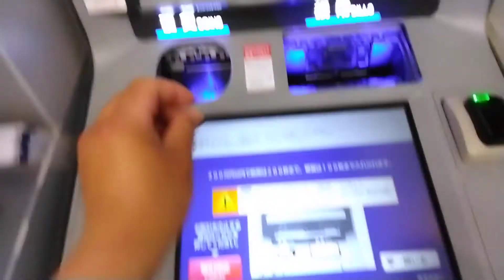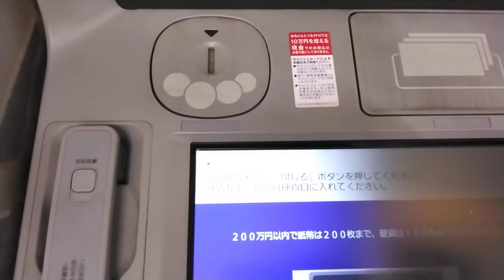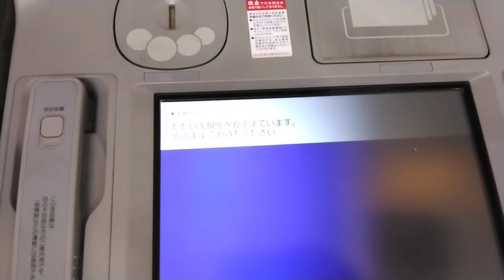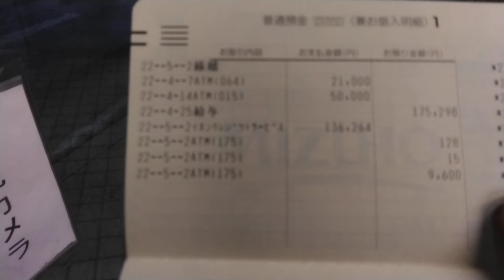今年もやるぜ！令和3年製造硬貨をATMにぶち込んでみた。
もちろんあのシバチャンネルの柴田大輝(まさき)が千葉銀行高塚支店にて1円玉と5円玉をぶち込んでみた。
がきっかけになってその新しい硬貨をぶち込む動画を真似しております！
逆に柴田大輝はやっては行けない行動もしてるけど面白いことをしてばかりです。
でもシバチャンネルは2019年～2022年4月までももいろクローバーZグループ所属でした。
しかし、ももいろクローバーZのライブには参戦・応援要請に従わなかったのでクビになりました。
大半はももいろクローバーZグループクビになっても戻ってきてるメンバーも居ます！
しかしながら、ももいろクローバーZグループとしての規約を守らない人は居ても居られません。
今後もももいろクローバーZグループにふさわしい人を採用させたいなと思います！

さて、このぶち込んでみた動画はみずほ銀行亀戸支店にて行いました。
しかも1円玉と5円玉混ぜてしまい100枚超えてしまいました。しかし返却できたのが良かったです。
それにしても、大量に硬貨を持ってくる自体大変苦労しました。
皆さんは働いたお金は大切にしてますか？
私はほんの一部ですが…少しずつ大切にしていってます。
お金の大切さを覚えていきましょう！
注意事項
からかいモノノフのご視聴とコメント厳禁🈲
削除依頼、通報したら本気で殺します！
気に入らないなら観ないでください。
視聴料は1ヶ月¥60000です。
お支払先は以下の口座に振り込みください。
みずほ銀行稲毛海岸支店(店番号746)普通預金3007017
現金送付郵便やギフト券でも構いません。QUOカードや東京メトロ・都営地下鉄・TOKYOSUBWAYTicket切符でもOK(紙の当日券は不可)
その際は以下の住所にお送りください。
〒262-0025千葉県千葉市花見川区花園3-11-2
宛先名は『ももいろクローバーZグループ視聴料　ももクロ五郎宛』とお書きください。
ルールを守ってお楽しみくださいませ！

シバチャンネルの動画についてはこちら
大量の1円玉と5円玉を入れてみた。